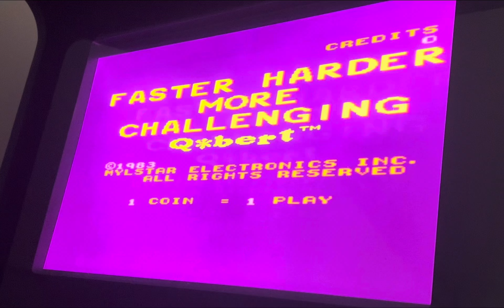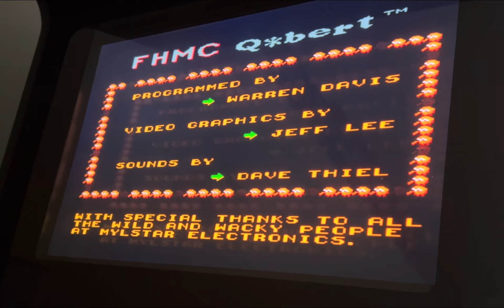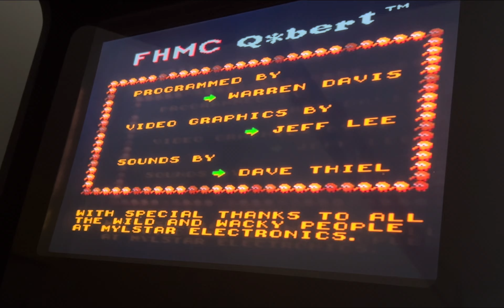Q-Bert Faster Harder and More Challenging Arcade